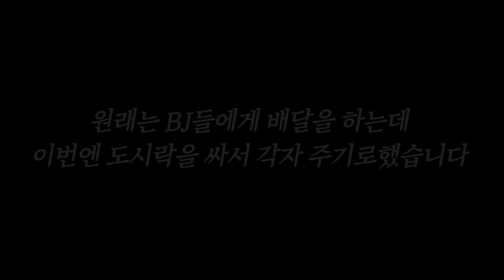새로운 매니저를 뽑았는뎈ㅋㅋㅋㅋㅋㅋ미친ㅋㅋㅋㅋ